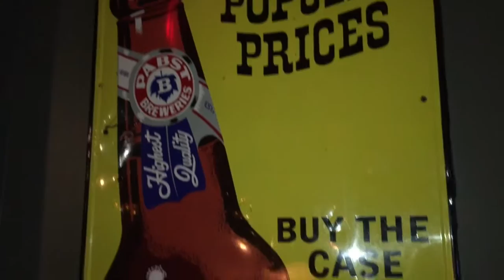Breakfast and Buddies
A vlog about breakfast, beers, bikes, Badgers, and buddies.